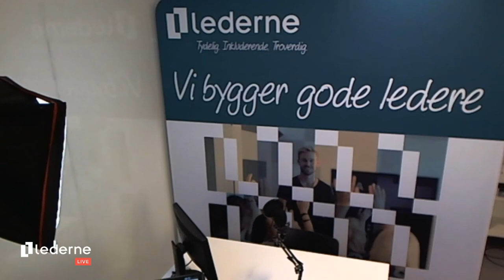Christian Ringnes på LederCasten om regjeringens økonomiske tiltakspakke: Skritt i riktig retning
Live podcast på Facebook fredag 27. mars 2020 - analyse av regjeringens nye økonomisk tiltakspakke for å sikre arbeidsplasser og støtte norske virksomheter. Samtale mellom eiendomsinvestor Christian Ringnes og programleder Sverre Simen Hov.